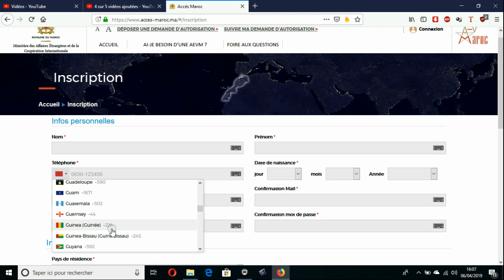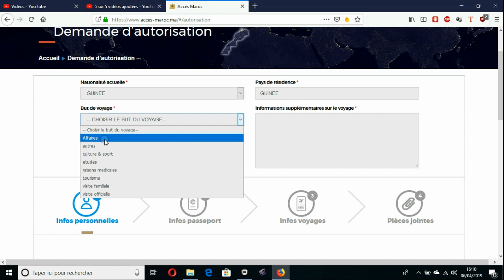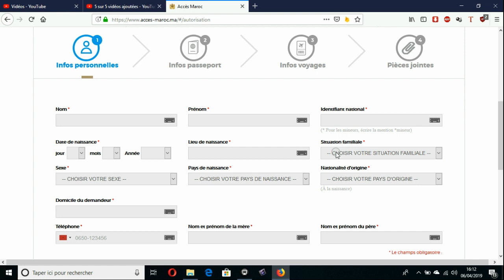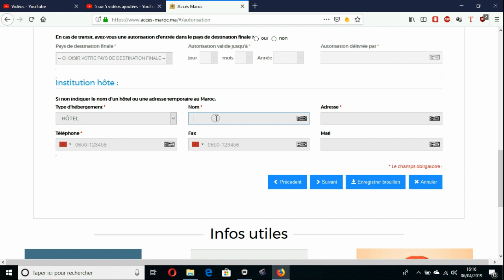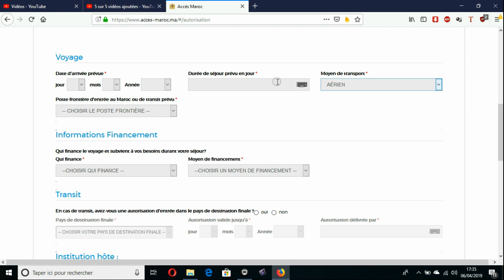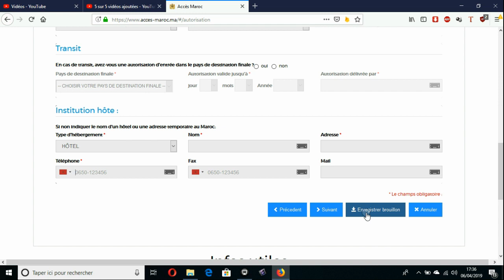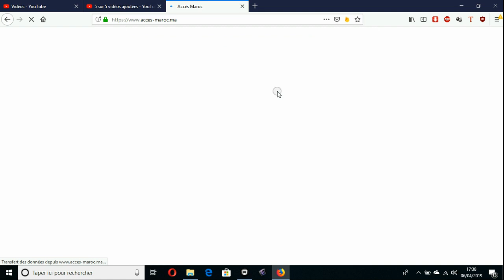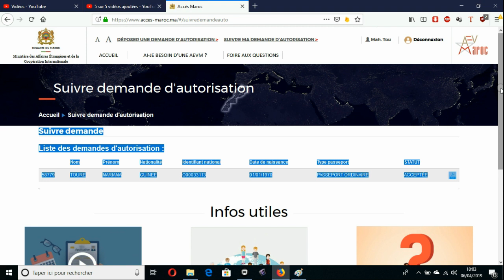🇬🇳 Demande d'autorisation AEVM Maroc 📺 DS VISION PROD